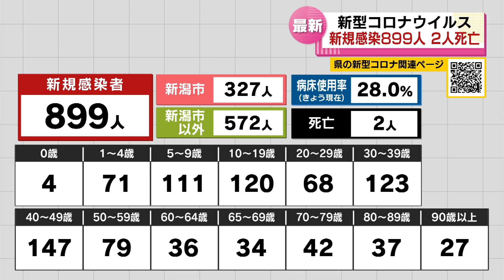【新型コロナ】1/31 新潟県で899人感染確認 新たに2人死亡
2023年1月31日放送

１月３１日、新潟県内では８９９人の新規感染者と２人の死亡が発表されました。内訳は新潟市で３２７人、それ以外の市町村で５７２人です。
また、新潟市は２人の死亡を発表しました。
いずれも６５歳以上の高齢者で、基礎疾患があったということです。新型コロナによる死者は、累計で３７５人となりました。